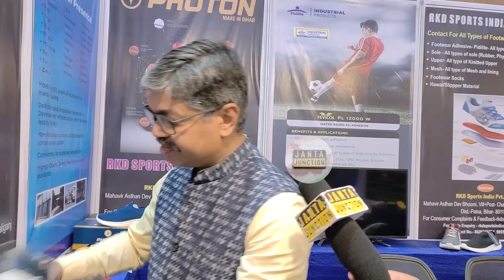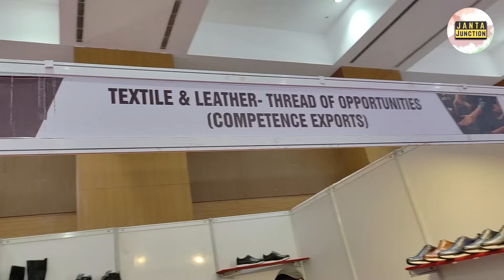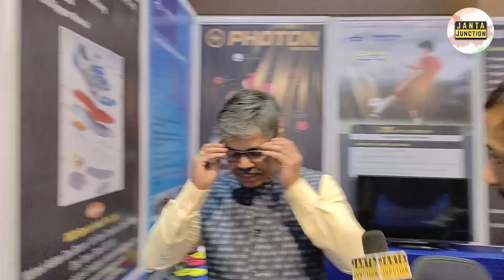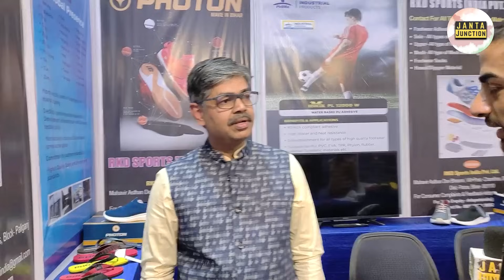Bihar में Invest करने आए फैक्ट्री मालिक बता रहे, उनके यहां केवल बिहारी काम करते हैं। सुन लीजिए।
बिहार में इन्वेस्ट करने आए फैक्ट्री के मालिक बता रहे हैं कि हमारे यहां तो 100 प्रतिशत बिहारी ही केवल हैं। अब बोल रहे कि बिहार में कंपनी लगेगा और यहीं पर रोजगार मिलेगा।